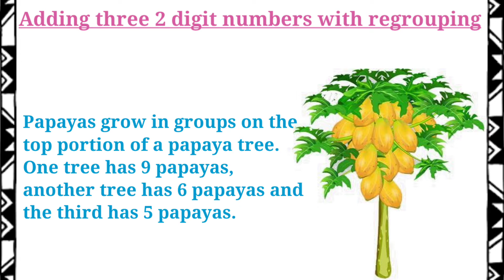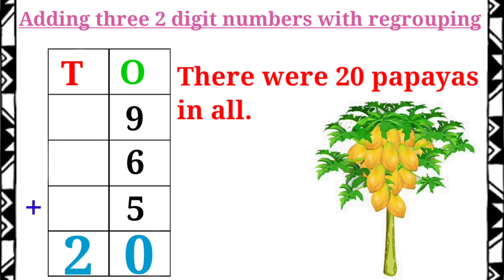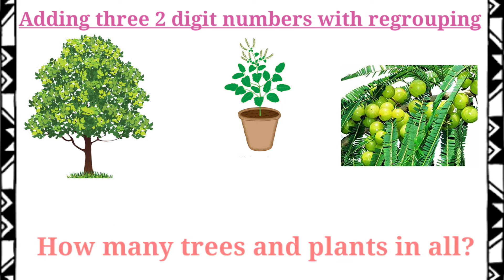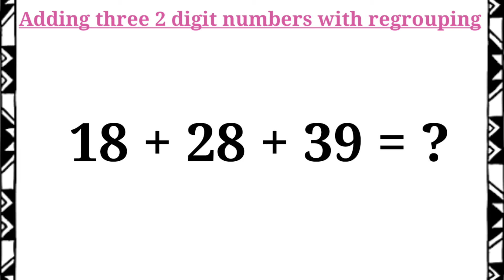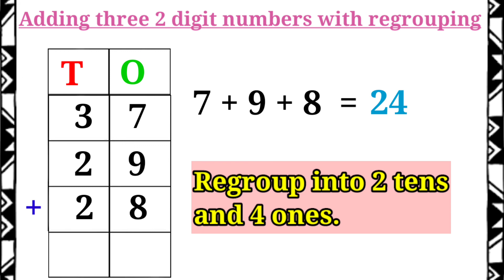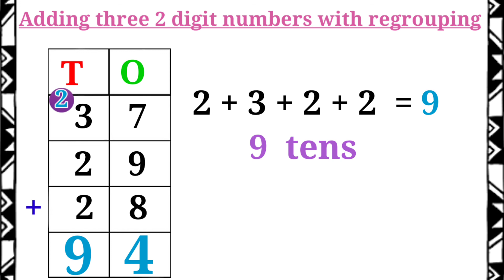10 adding three 2 digit numbers with regrouping pg no 36 Oxford Class 2 Mathematics